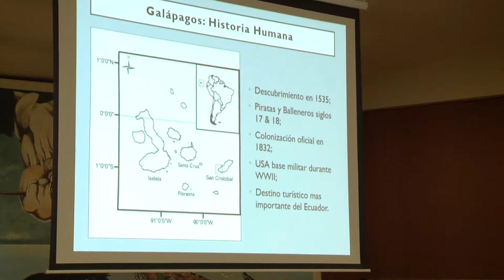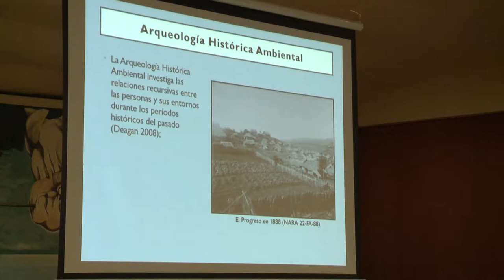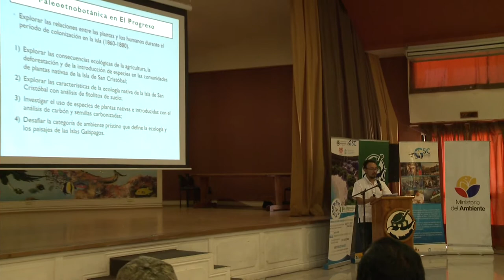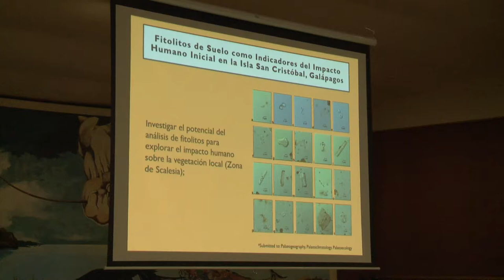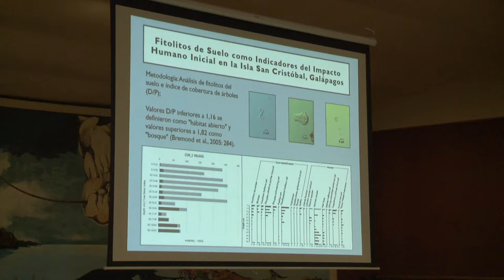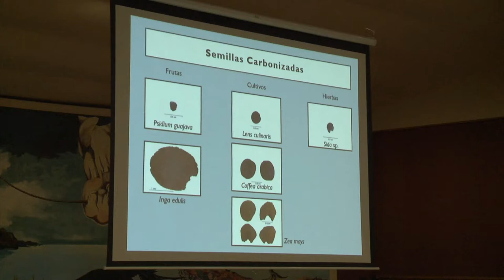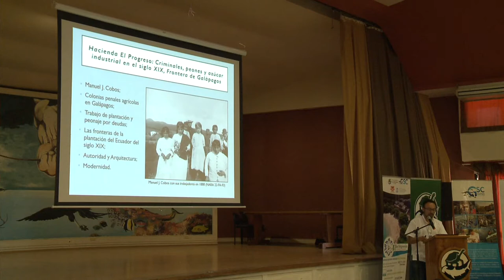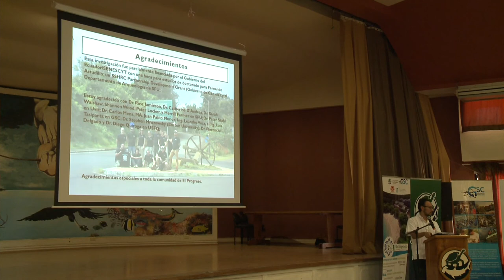21 Fernando Astudillo Ph D